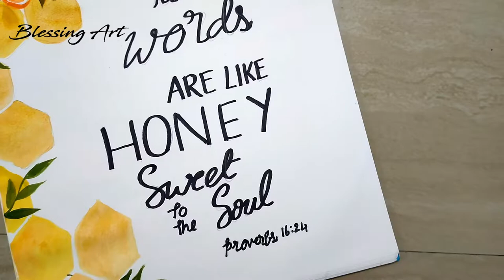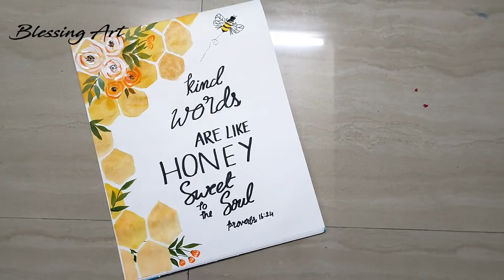Bible Verses Wall Frames || Christian Home Decors || Proverbs 16:24 Verses Painting || BLESSING ART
This video is about Bible Verses